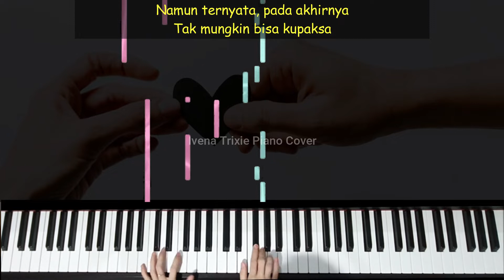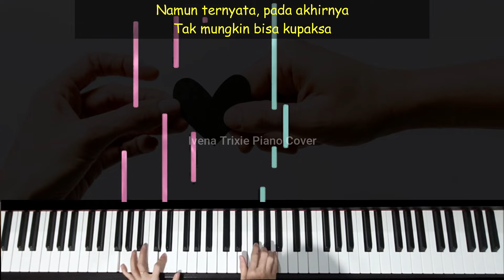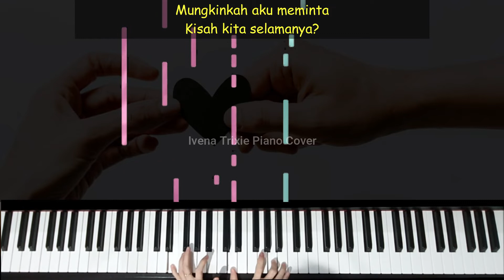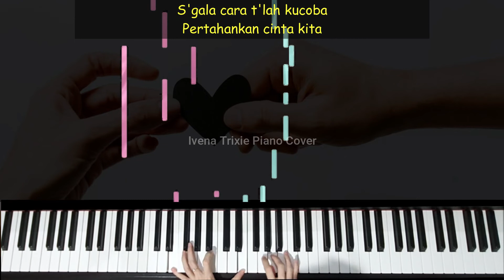Mahalini - Melawan Restu | Piano Cover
Untuk pemesanan partitur not huruf (Alphabet Notes with Chord) dengan harga terjangkau bisa dilakukan lewat Official Line saya @ivenatrixie (pakai @)

To order score notes (Alphabet Notes with Chord) at affordable prices, you can do it via my Official Line @ivenatrixie (use @)